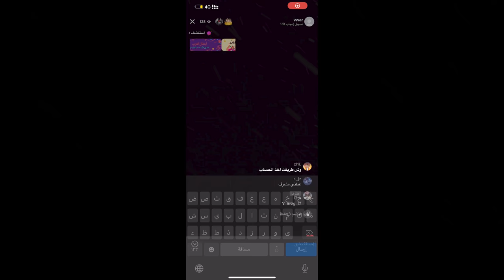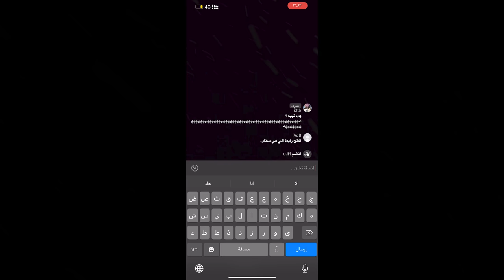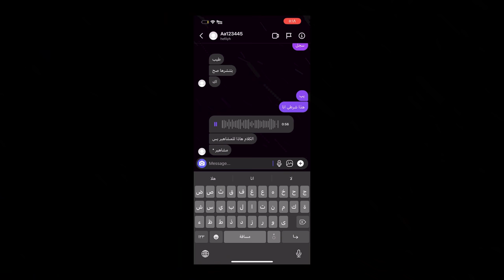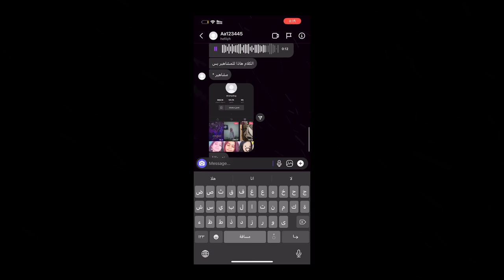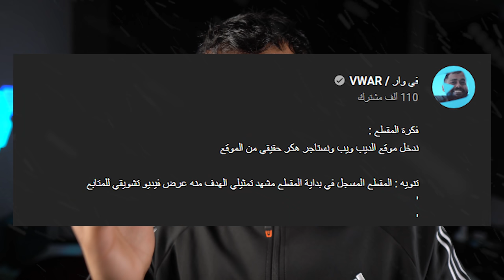هكر اخترق حسابي التيك توك وصار يهددني (يهدد كل المشاهير )😳..!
Timestamps
0:00​​​ المقدمه
0:19​​   تهكرت ؟